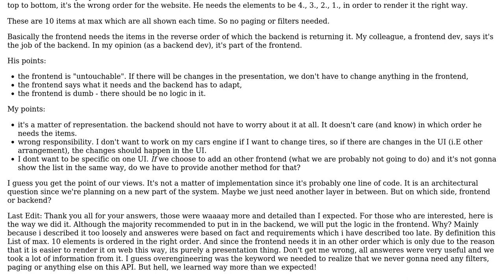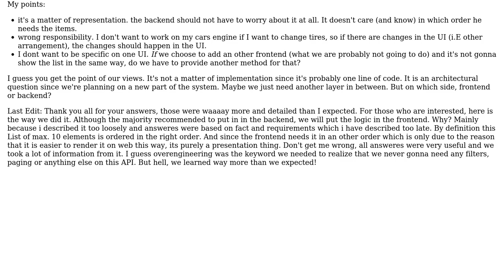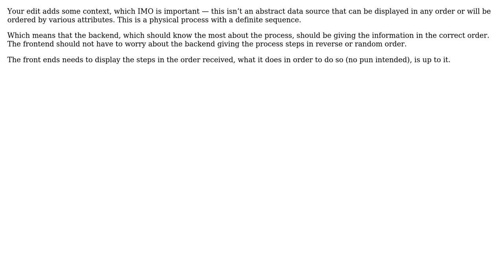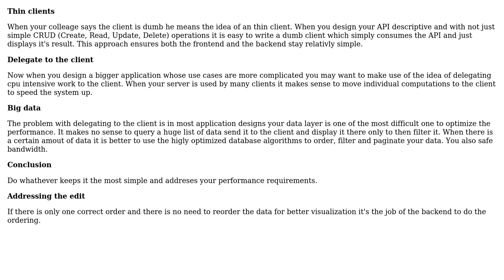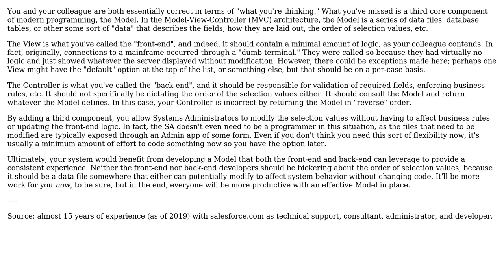Software Engineering: Responsibility for arrangement of elements - frontend or backend?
With thanks & praise to God, and with thanks to the many people who have made this project possible! | Content (except music & images) licensed under CC BY-SA | Music | Images & others | With thanks to user Sn0bli user phyrfox user NtFreX user jmoreno user Bogdan and the Stack Exchange Network Trademarks are property of their respective owners. You are responsible for your own actions.